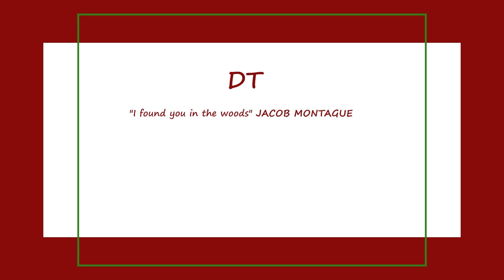Visité SALEMI el pueblo donde VENDEN CASAS a 1€ 🏘️ ITALIA ✨ 2021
🏘️ ¿CASAS A 1 €? 🏘️ Lo que todos quieren saber: ¿es posible comprar casa en Italia con un euro?

Suena super loco, super imposible, pero no lo es!. En este video visité SALEMI, un pueblo siciliano donde venden casas DESDE 1 euro.!.
Con un programa metódico y atento, la alcaldía de Salemi está tratando de  repoblar el casco antiguo metiendo al asta las casas abandonadas.

En el video:
00:00 Promo
01:13  Intro
01:45  Salemi panorama, llegando en coche
02:48 Casco antiguo de Salemi
03:43 Responsable proyecto 1eurohome en Salemi
05:36 Caminando por el casco antiguo y viendo las casas por fuera
07:36 Edificio con 8 apartamentos en venta (desde 1 euro)
08:01 Otro edificio con casas en venta

✨¿Cómo funciona el programa y las casas cuestan verdaderamente 1 euro?

El programa es bastante simple y transparente, la alcaldía elige algunas de las casas abandonadas del casco antiguo (ahora mismo están en venta 35 casas), y las ponen al asta. Partiendo desde 1 euro.
Obviamente son casas VIEJAS PARA RESTAURAR, hay que invertir para restaurarlas, hay mucho trabajo que hacer (depende de la casa), generalmente necesitan rehacer el sistema eléctrico, la calefacción, los pisos, pintar y modernizar, entre otros. Depende de casa en casa.
Según el tipo de materiales y el tamaño de la casas, pueden calcular unos 10/30 mil euros para tener una casa habitable sin considerar los muebles!.
Y si, es mucho dinero, pero mucho menos de lo que cuesta una casa "normal" sin necesidad de restaurar.

✨¿Vale la pena? Depende de vuestros gustos, posibilidades y ganas de construir vuestra propia casa.
Para conocer todos los requisitos, vínculos, y las casas actualmente disponibles pueden visitar la página web

¿Qué opinan, les gustaría comprar una de estas casas?

✨ Nuestra última fotocámara

Credits

Soundtrack